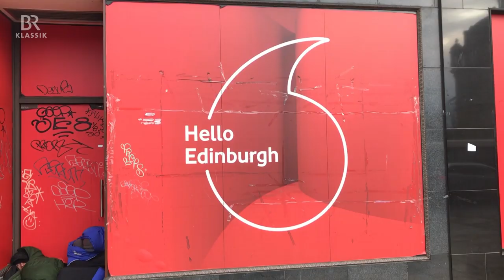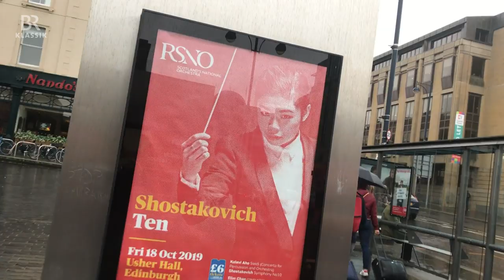KlickKlack - 5.11.19. - Martin Grubinger in Edinburgh - english version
Die Gäste in der Sendung sind: der israelische Jazzpianist Shai Maestro, die Konzertmeisterin des Royal Scottish National Orchestra Emily Davis und die Dirigentin Elim Chan.